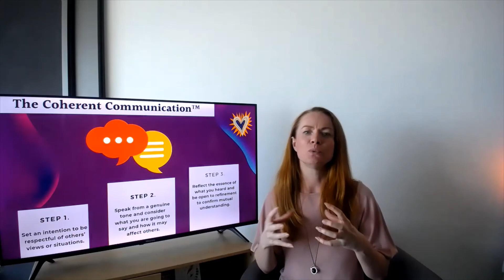3 steps to becoming a better communicator through active listening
You've probably heard me say once or twice that communication can't be delegated!

It doesn't matter who you are, you've got to learn how to speak with clarity and confidence - Unfortunately, they don't teach this stuff in schools, but the good thing is, you have me!

So this week I'm asking the question, do you respond confidently with communication in your business or organisation?

Knowing how to respond with clarity and confidence is imperative to your success, and I'm sharing 3-steps you can take today to help you with this.

Grab your copy of the Best Selling Change Makers book - Here for only $1.35 AUS